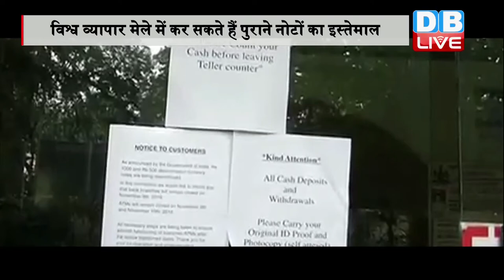DBLIVE | 15 November 2016 | indelible ink to mark fingers of those who have exchanged old notes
नोटबंदी के बाद पूर देश में कोहराम मचा हुआ है। बैंकों और एटीएम के बाहर लंबी-लंबी कतारों में खड़े लोग पैसे पाने के लिए जद्दोजहद कर रहे हैं। बैंकों में भीड़ कम करने के लिए सरकार ने एक और थोड़ी राहत देने वाला फैसला किया है...आर्थिक मामलों के सचिव शक्तिकांत दास ने प्रेस कॉन्फ्रेंस कर बताया है कि ‘जैसी स्याही वोटिंग के वक्त उंगली में लगाई जाती है वैसी ही स्याही अब नोट बदलवाने के बाद भी लगाई जाएगी. इस स्याही को आसानी से हटाया नहीं जा सकेगा..इससे ये फायदा होगा कि एक व्यक्ति बार-बार लाइन में नहीं लगेगा और उसकी पहचान आसानी से हो पाएगी. सरकार का कहना है कि कई जगह ये देखने को मिला है कि एक ही व्यक्ति अलग-अलग बैंक में जाकर पैसे एक्सचेंज करा रहा है. इसे देखते हुए ये कदम उठाया गया है. वित्त सचिव ने ये भी कहा है कि जनधन खातों का गलत इस्तेमाल ना हो इसपर भी सरकार की नजर है. साथ ही खुल्ले पैसों की परेशानी ना हो इसलिए सरकार ने मंदिर और ट्रस्टों से छुट्टे पैसे बैंकों में जमा करने को कहा है। वहीं आज से एटीएम और बैंकों से लोगों को 500 रुपये का नोट मिलने लगेगा. इससे पहले लोगों को 100 या 2000 का नोट ही मिल रहा था। 2000 रुपए के नोट को खुल्ला करवाने की समस्या के चलते लोगों को ख़रीदारी करने में दिक्कत आ रही है...वहीं एक और राहत देने वाली खबर ये भी है कि दिल्ली में कल शुरू हुए अंतर्राष्ट्रीय व्यापार मेले में पुराने नोटों का इस्तेमाल आप कर सकते हैं... मेले में देशी और विदेशी कारोबारी बिना किसी झिझक के 500 व 1000 के नोट स्वीकार कर रहे हैं...यानी साफ है व्यापार मेले पर नोटबंदी का कोई असर नहीं पड़ेगा...हालांकि सरकार ने ज़रूरी जगहों पर भी 24 नवंबर तक पुराने नोटों के इस्तेमाल की मियाद बढ़ा दी है...वहीं दूसरी तरफ बैंकों में पैसा जमा कराने और निकासी का काम ज़ोरों है...बताया जा रहा है कि जब से केंद्र सरकार ने 500 और 1000 रुपए के नोटों पर पाबंदी लगाई है तब से अब तक बैंकों से 30,000 करोड़ रुपए की निकासी हुई है...जबकि 3 लाख करोड़ रुपए जमा कराए गए हैं।